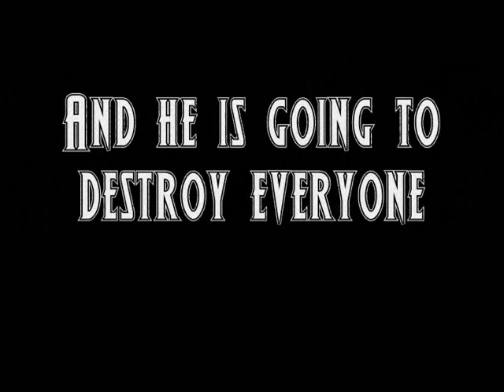Guille_N_Roll's 189th Mugen World Championship Match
This is the 189th Mugen World Championship match recorded to youtube.com between the New Mugen World Champion, Gouki by Don Drago, and the winner of Mugen Champion Vs Challenger#201, Ken by Jmorphman.